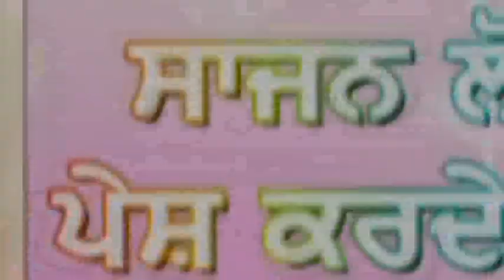ਗੁਰੂ ਦੀ ਕਿ੍ਪਾਇਤਿਹਾਸ ਧੰਨ ਗੁਰੂ ਰਾਮਦਾਸ ਜੀ(ਕਵੀਸਰੀ ਕੁਲਵੰਤ ਸਿੰਘ ਜੀ ਮਾਣੂਕੇ ਤੇ ਸਾਥੀ"ਸਾਜਨ ਲੋਪੋਂ ਦੀ ਪੇਸਕਸ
GURU DI KIRPA DHAN GURU RAMDAS JI  KVISHERI JATHA KULWANT SINGH MANUKE SAJAN LOPON
Dhan Dhan Guru Ramdas Ji (History)
ਇਹ ਕਵੀਸਰੀ ਇਤਿਹਾਸ ਧੰਨ ਗੁਰੂ ਰਾਮਦਾਸ ਜੀ ਮਹਾਰਾਜ
ਜੀ ਦੀ ਜੀਵਨੀ ਤੇ ਅਨੰਦਾ ਦੀ ਪੁਰੀ ਸ੍ਰੀ ਅਨੰਦਪੁਰ ਸਾਹਿਬ ਵਿਖੇ ਦਰਬਾਰ ਧਾਰਮਿਕ ਨੂਰੀ ਦੀਵਾਨ ਚ"ਸੰਗਤਾਂ ਦੀ ਮੰਗ ਤੇ ਗਾਇਆ ਗਿਆ ਹੈ
ਇਹ ਇਤਿਹਾਸ ਕਵੀਸਰੀ ਜੱਥਾ ਕੁਲਵੰਤ ਸਿੰਘ ਜੀ ਮਾਣੂਕੇ
ਸਾਥੀ ਸਿਆਮ ਦਾਸ ਜੀ ਭੱਟੀਵਾਲ ਤੇ ਸਾਥੀ ਗੁਰਵਿੰਦਰ ਸਿੰਘ ਜੀ ਕੁੱਸਾ
ਦੀਆਂ ਆਵਾਜਾ ਚ"ਆਪ ਗੁਰ ਗੁਰਸੰਗਤਾਂ ਸਰਬਣ ਕਰੋ ਜੀ।
ਧੰਨ ਧੰਨ ਗੁਰੂ ਰਾਮਦਾਸ ਜੀ ਚੋਥੀ ਪਾਤਸਾਹੀ ਆਪ ਸਮੂਹ ਸਣਗਤਾਂ ਤੇ ਆਪਣੀ ਕਿ੍ਪਾ ਬਣਾਈ ਰੱਖਣ ਸਦਾ ਖੁਸ ਰਹੋ ਜੀ।
ਭੂਲਾਂ ਚੂਕਾਂ ਦੀ ਮਾਫੀ ਬਖਸਣ
ਦਾਸ ਸਾਜਨ ਲੋਪੋ
ਜੱਥੇ ਨੂੰ ਸੇਵਾ ਦਾ ਮਾਊਕਾ ਦੇਣ ਲਈ ਸੰਪਰਕ ਕਰੋ
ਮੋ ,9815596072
Hi